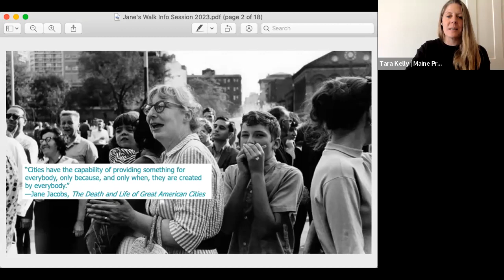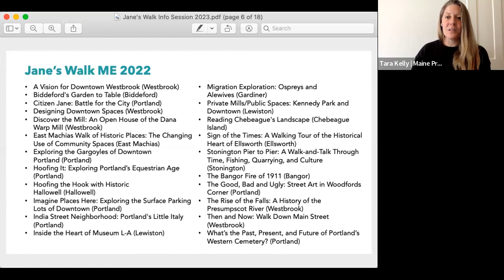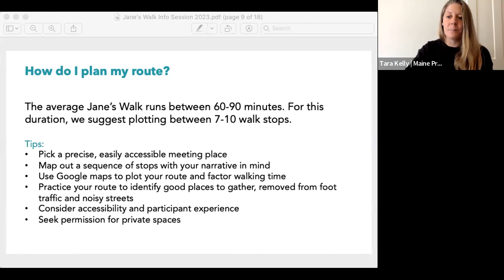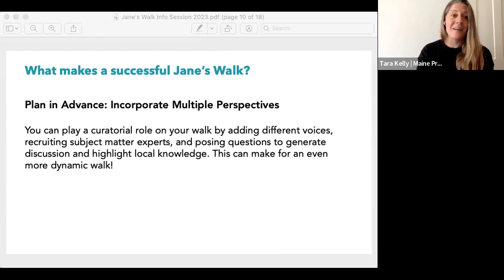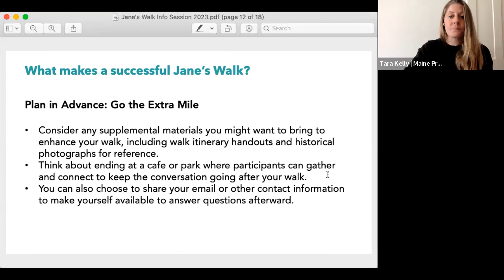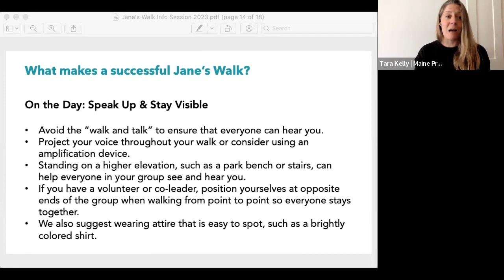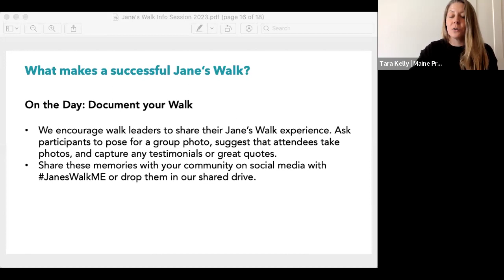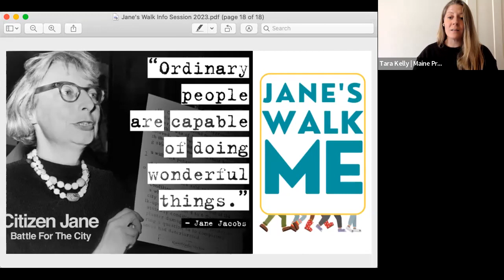Jane's Walk Info Session 2023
Jane's Walk Portland Maine information session. Interested in hosting a Jane's Walk in your community? We give you all the details.